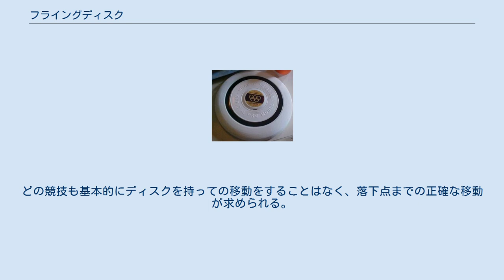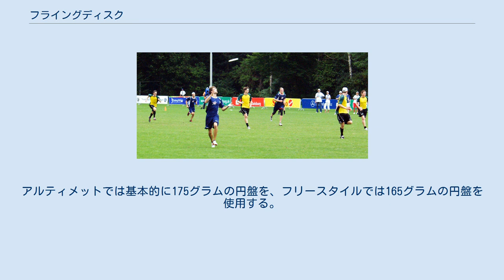フライングディスク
フライングディスク（フリスビー） フライングディスク (flying disc) は、回転させ投げて遊ぶ円盤（ディスク）である。
また、それを用いた競技の名前でもある。
競技内容から、球技の下のカテゴリーにしばしば入れられる。
円盤は通常プラスチック製で、直径約20センチメートルから25センチメートル程度のものが多い。
手で勢いよく回し投げると揚力が生じるよう設計されており、そのまま手で受け止められる。
フリスビー (frisbee) とも呼ばれるが、この名称はワーム・オー (Wham-O) の登録商標となっているため、公式戦などでは「フライングディスク」の呼称が一般的になっている。
 1940年代後半に、アメリカ合衆国コネチカット州にあるイェール大学の学生がパイ皿を投げて遊んだことから始まった。
海岸で恋人とケーキ皿を投げて遊んでいて着想した玩具を、建築検査官のウォルター・フレデリック・モリソン (Walter Frederick Morrison) が金属製にして試作し、1948年にはプラスチック製に改良し、プルートー円盤という名で商品化した。
1955年、ワーム・オー社に買収され、1959年にフリスビー・パイ・カンパニーの "frisbie" のスペルを変えた "frisbee" で商標登録され世界で推計2億枚が売れた。
フリスビーの名は、元々皿を投げて遊んでいたパイ店・フリスビー・パイ・カンパニー (Frisbie Pie Company) から採られた。
 アルティメットの試合（オーストラリア対アメリカ、ワールドゲームズ2005） これらのうちアルティメットとディスクゴルフが、ワールドゲームズの公式種目である。
どの競技も基本的にディスクを持っての移動をすることはなく、落下点までの正確な移動が求められる。
 また、アキュラシーとディスタンスは、国民体育大会の開催地で行われる全国障害者スポーツ大会の公式種目である。
ただし、全国障害者スポーツ大会のアキュラシーとディスタンスは、通常の競技とは違うルールで開催される。
 円盤の形状などは国際競技連盟の世界フライングディスク連盟 (World Flying Disc Federation) により定められている。
競技によって用いられる円盤が違う。
アルティメットでは基本的に175グラムの円盤を、フリースタイルでは165グラムの円盤を使用する。